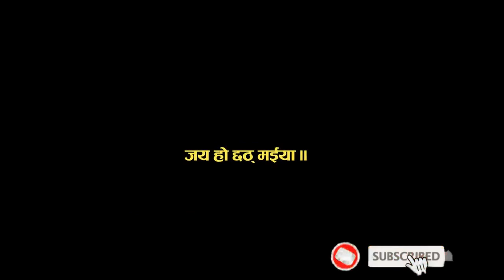Chhat Puja Gorakhpur डूबते सूर्य को दिया अध्र्य छठ पर्व, गोरखपुर 2022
पुत्र प्राप्ति, समृद्धि एवं मंगलकामना के पर्व छठ पर रविवार की शाम जटाशंकर पोखरे में सूर्य देव को अर्घ्य दिया गया। पोखरे के तट पर छठ पूजा का विशेष माहौल रहा। अन्य तालाब व जलाशयों में भी सूर्य देव को अर्घ्य दिया गया। दोपहर से ही छठव्रतियों एवं दर्शनार्थियों के आने का सिलसिला शुरू हो गया था।

बड़ी संख्या में छठव्रती अपने पूरे परिवार एवं गाजे-बाजे के साथ पोखरे पर पहुंच रहे थे। शाम को पूरे विधि-विधान से सूर्य देव की आराधना की गई। छठव्रतियों ने डूबते सूर्य एवं छठमाता की आराधना की। इस दौरान आतिशबाजियां और गाजे-बाजे से माहौल रंगीन रहा।